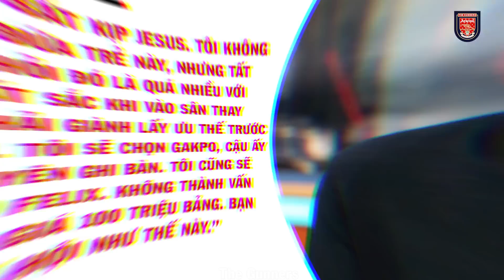Arsenal sở hữu đá tảng nước Đức miễn phí, đối tác báo giá Tammy Abraham